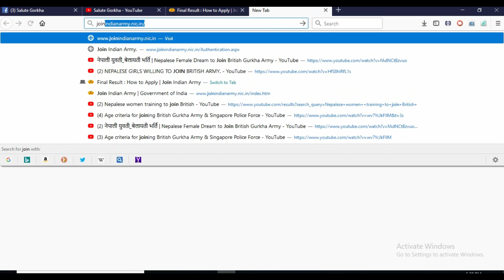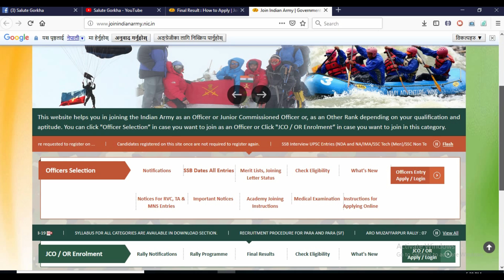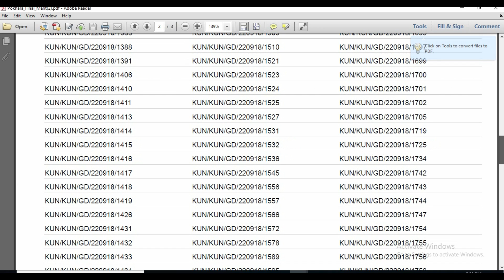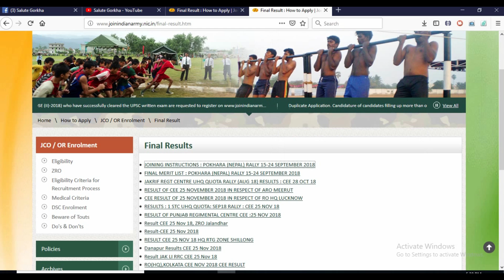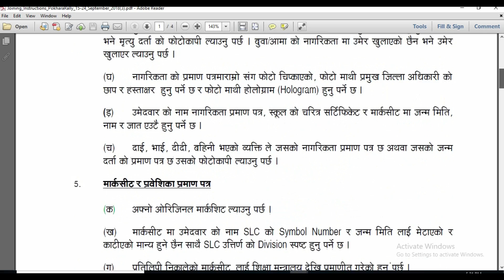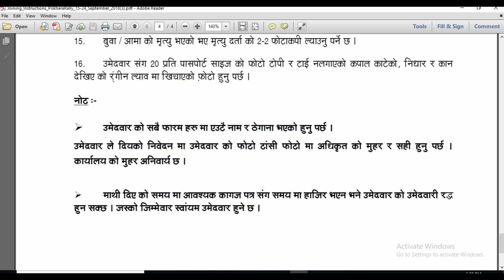इन्डियन गोर्खा आर्मी भर्तिको नतिजा। Indian Army Bharti Rally Final Result Published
Indian Army Final Result Pokhara Bharti Rally. This video trying to guide Indian Army Pokhara Finalist Boys to check their serial no in Indian Army website.

As Gurkha Soldiers are highly renowned and demanded in the world both war and peace, Salute Gorkha Training Center (SGTC) Pvt. Ltd. is continuously working to carry on the legacy of this legendary glory by providing result oriented preparation training to those who aspire to join the British Army, Gurkha Contingent Singapore Police Force, Indian Army and other Gurkha Recruitment.

Remember that everything is possible for willing heart if you believe in yourselves, prepare yourselves to face tomorrow with faith and hope. Let Salute Gorkha (SG) turn your dream into reality.